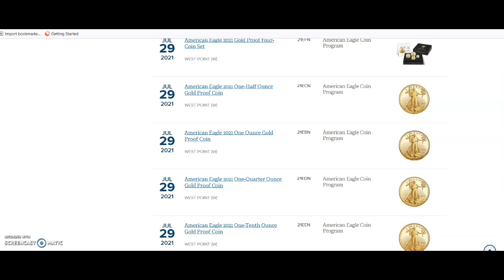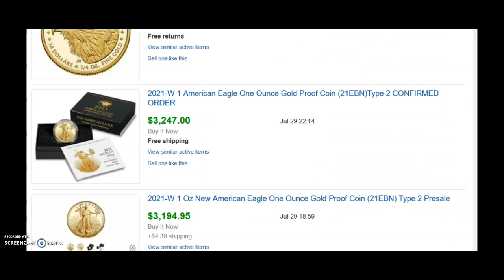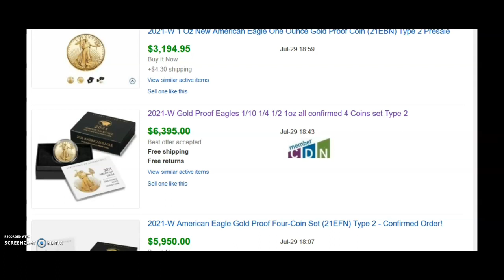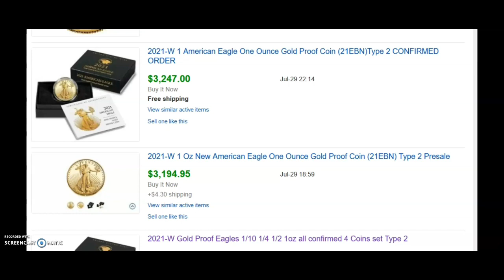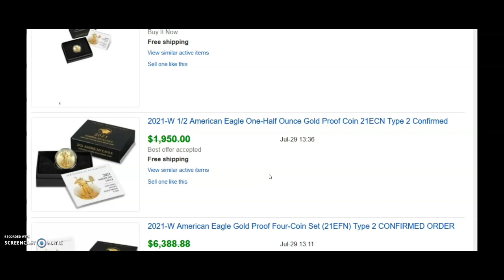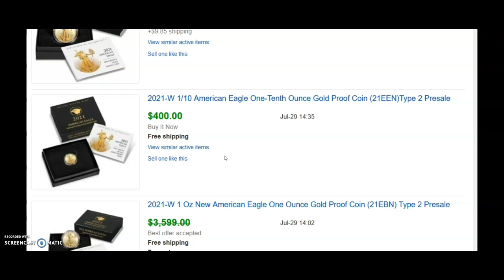Was it worth the flip? 2021 Type 2 Proof American Gold Eagles!! Risk vs reward!! | US Mint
In this video I will be discussing flipping with 2021 Type 2 Proof American Gold Eagles on eBay.. If you chose to buy on July the 29th and sell.. Is the profit there? Weighing the profit vs the Risk...